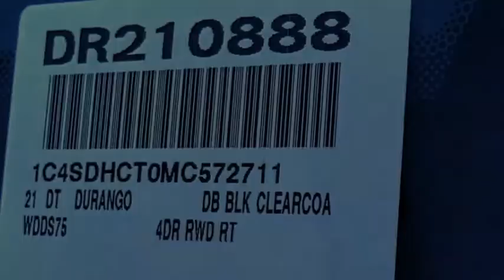2021 Dodge Durango VAN NUYS LOS ANGELES SAN FERNANDO VALENCIA CANOGA PARK DR210888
2021 Dodge Durango R/T RWD

RUSSELL WESTBROOK CHRYSLER DODGE JEEP RAM PROUDLY SERVICING VAN NUYS, LOS ANGELES, SAN FERNANDO, VALENCIA, CANOGA PARK, & SURROUNDING SOUTHERN CALIFORNIA LOCATIONS. THIS BLACK 2021 Dodge DURANGO IS EQUIPPED WITH A HEMI 5.7L V8 Multi Displacement VVT, AUTOMATIC TRANSMISSION, AND RECEIVES AN ESTIMATED 14 City/22 Hwy MPG. CONTACT RUSSELL WESTBROOK CHRYSLER DODGE JEEP RAM OF VAN NUYS TO SCHEDULE A TEST DRIVE AND TAKE THIS 2021 Dodge DURANGO HOME TODAY, OR VISIT OUR SHOWROOM CONVENIENTLY LOCATED AT 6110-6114 VAN NUYS BLVD VAN NUYS, CA 91401. STOCK #: DR210888 | 2021 Dodge Durango R/T RWD POWER WINDOWS HEATED STEERING WHEEL 2021 Dodge DURANGO R/T RWD Russell Westbrook Chrysler Dodge Jeep Ram of Van Nuys is driven and focused to ensure the highest customer satisfaction. A team above all, but above all a team. Price includes: $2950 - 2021 National Retail Consumer Cash 21CM1. Exp. 01/04/2021 STOCK #: DR210888 | VIN: 1C4SDHCT0MC572711 | 2021 Dodge Durango R/T RWD POWER WINDOWS HEATED STEERING WHEEL Russell Westbrook CDJR of Van Nuys